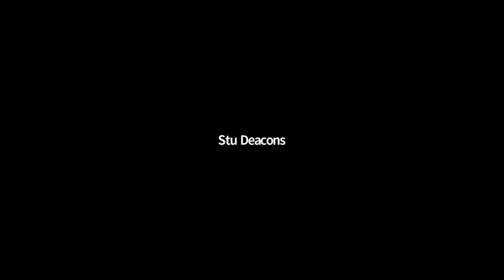DTB Election Interviews 2020: Andy Silvester